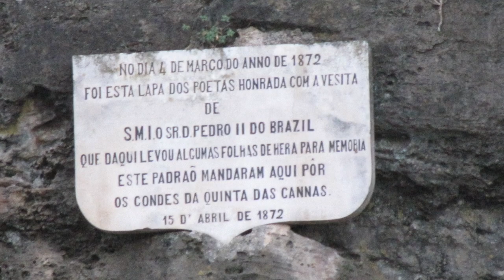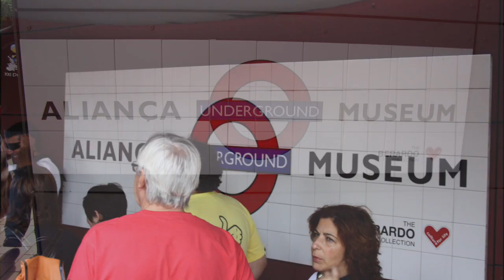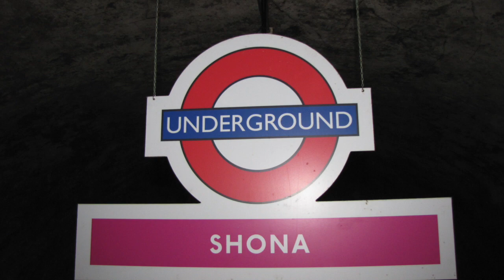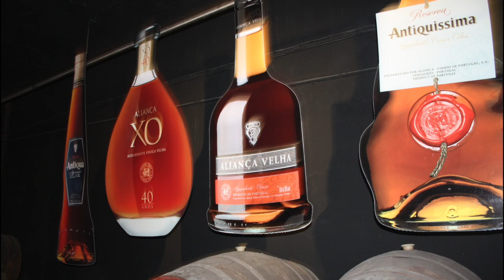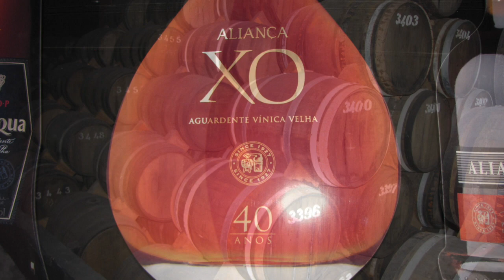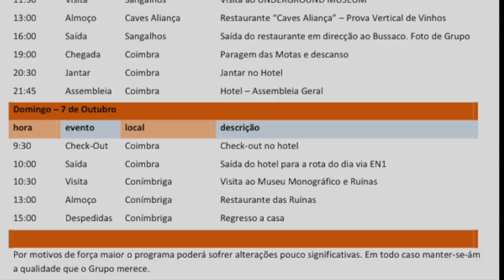Ep.32 GMMG XXX Coimbra - 2012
GMMG Episódio 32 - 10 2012
XXIX Encontro - Coimbra
15º Aniversário do Grupo Motard Montepio Geral

Universidade de Coimbra
Rio Mondego
Fados de Coimbra
Conímbriga Museu Monográfico e Ruínas
Underground Museum
Caves Aliança
Motos